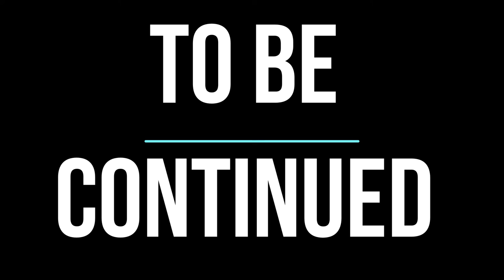new sign sic rcs and joker is up to no good#EPISODE57